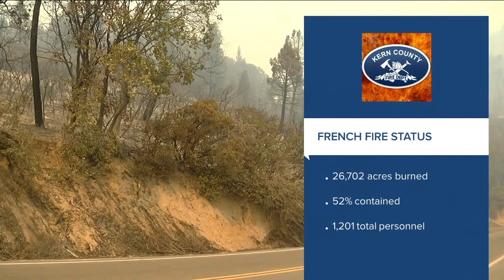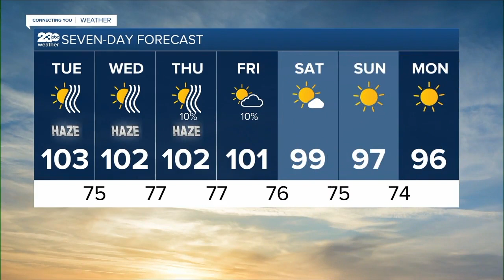23ABC News Latest Headlines | September 6, 6pm